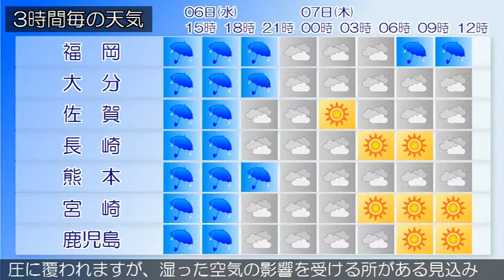2019/03/06 九州地方の天気予報 昼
九州北部地方は、気圧の谷の影響により概ね雨となっています。６日の九州北部地方は、前線や低気圧の影響により概ね雨で、夜は曇りとなるでしょう。７日の九州北部地方は、晴れの所もありますが、気圧の谷や寒気の影響により概ね曇りで、明け方から昼過ぎにかけて雷雨となる所があるでしょう。鹿児島県では、強風や高波、急な強い雨、落雷に注意してください。九州南部・奄美地方は概ね雨となっています。九州南部は、６日は低気圧や前線の影響を受けるでしょう。７日は高気圧に覆われますが、湿った空気の影響を受ける所がある見込みです。